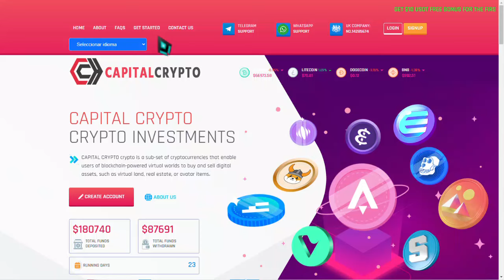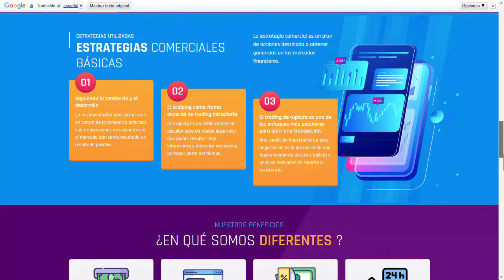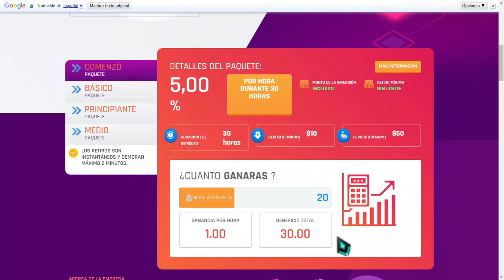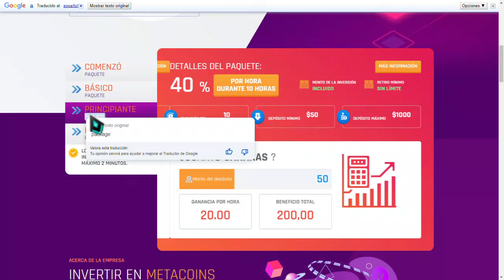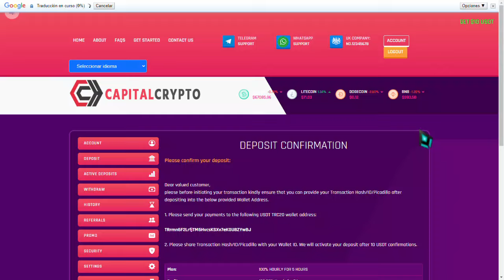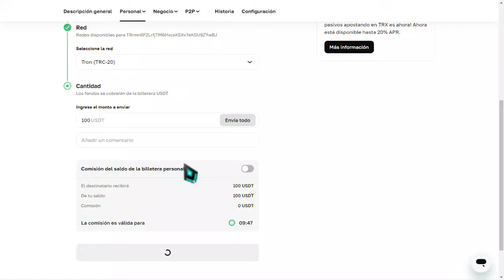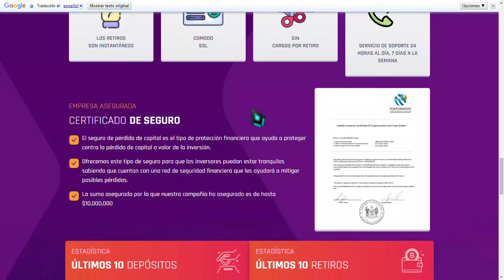CÓMO GANÉ $2000 USD EN 1 DÍA CON esta NUEVA WEB✅100% FIABLE ME PAGÓ EN BINANCE😎💰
✅🤑👇LINK DE REGISTRO EN EL PRIMER COMENTARIO DEL VIDEO.. ABAJO!!✅🤑👇 📲Telegram : @moneyadm